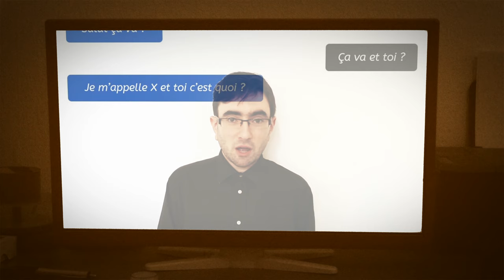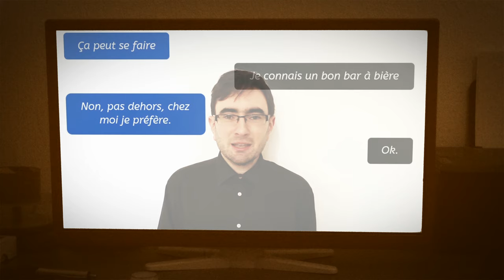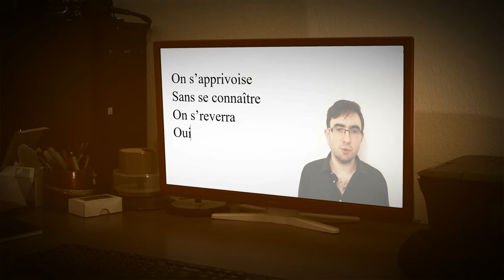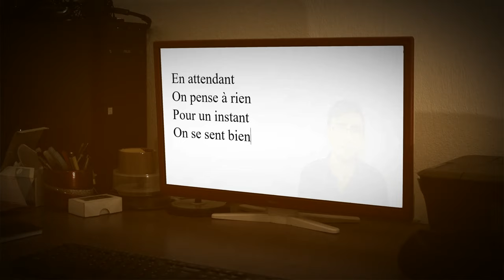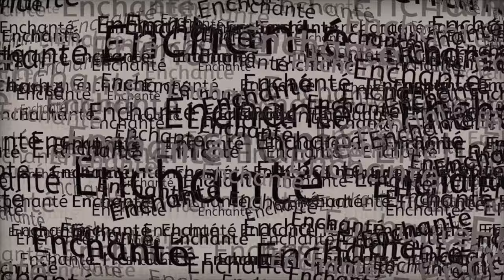Antoine HLT - Enchanté (lyrics vidéo)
Extrait de l'album "Petits Morceaux", disponible en CD, vinyle, streaming et téléchargement !

Pour l'anecdote, ce clip était en cours de réalisation lorsque l'actualité liée au coronavirus COVID-19 a tout chamboulé... J'ai alors poursuivi avec ce que j'avais à ma disposition. Voici donc une lyrics vidéo made in confinement !

Réalisation, montage : Antoine HLT
Photos : Akia Darkpictures, Antoine HLT

Arrangements : Fred Bianconi
Arrangements additionnels : Antoine Bridet, Antoine HLT
Programmations, claviers : Fred Bianconi

Guitares : Antoine Bridet
Chœurs : Antoine HLT, Josse Gérard

Ça va et toi ?
Je m'appelle X, et toi c'est quoi ?
Moi c'est Y, tu cherches quoi ?
Moi, tout et rien, enfin... et toi ?

Tu veux boire un verre ?
Ça peut se faire.
Je connais un bon bar à bière.
Non, pas dehors, chez moi, je préfère.
OK, je prépare mes affaires.

Moi naufragé volontaire
Je ne sais plus où toucher terre
Je ne voulais pas vraiment ça
Mais j'avais trop peur d'avoir froid

Enchanté
Salut ça va ?
Enchanté
Que tu sois là

Enchanté
J'suis enchanté
Enchanté

Vas-y entre, fais comme chez toi
Et à part ça, toi tu fais quoi ?

On se boit un verre ?
Je me prendrais bien une bière.
Là-bas, ici, comme tu préfères
Ou sur le lit, c’est moins austère…

Je cherchais l'île au trésor
Je n'ai qu'un atoll réconfort
J'en oublie que j'suis immergé
Que les cargos m'ont délaissé

Enchanté
Des mains qui frôlent
Enchanté
Sur tes épaules

Enchanté
J'suis enchanté
Enchanté

Est-ce que ça va ?
Est-ce que je continue ou pas ?
Oui n'aie pas peur, et tends les bras
En ta chaleur moi tout me va

On s'apprivoise
Sans se connaître
On s'reverra
Oui, non, peut-être
En attendant, on pense à rien
Pour un instant on se sent bien

Moi rescapé sur tes côtes
Toi mon sel mon grain mon hôte
Cette vague qui me sourit
C’est du vécu, c’est de la vie

Enchanté
Par tes yeux noirs
Enchanté
Par un espoir

Enchanté
J'suis enchanté
Enchanté

Bon, ben ça y'est.
C'est terminé.
C'est pas que je veuille te chasser...
J's'rais bien resté
Mais faut qu'j'me taise
Fini, fin de de la parenthèse...
Enchantée.